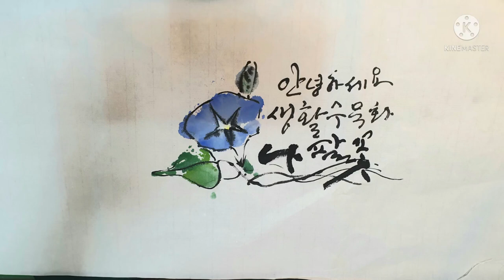금 손들의 나팔꽃 그리기~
배우있는 회원들이 프로가 되었답니다